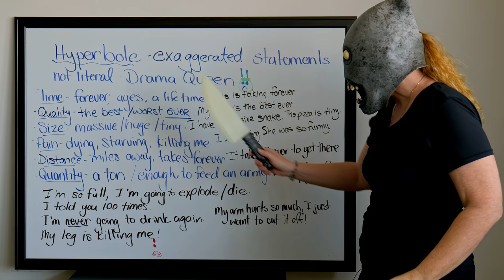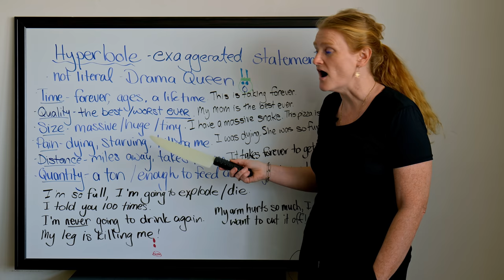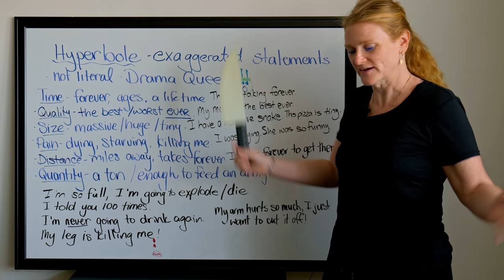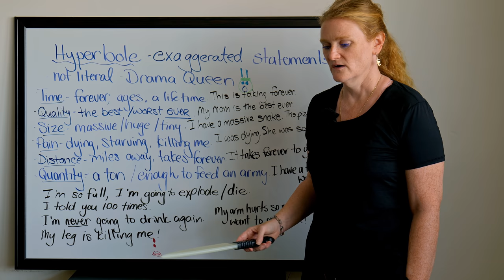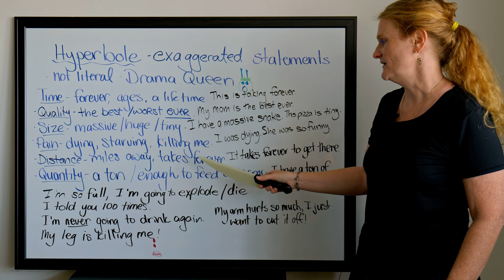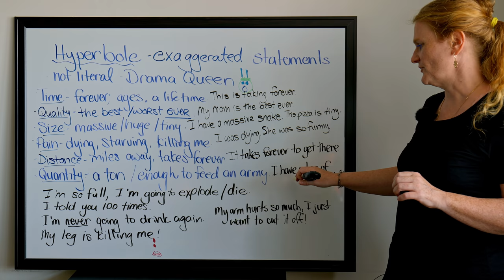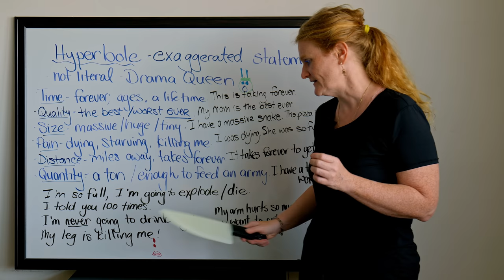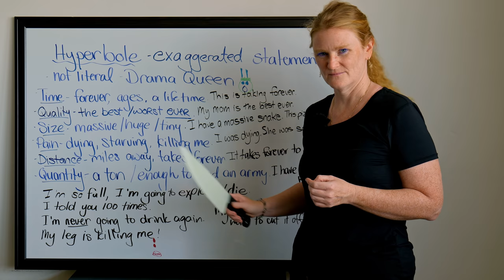Have natural and DRAMATIC conversations by using HYPERBOLE!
Do you know what hyperbole is? Do you know how to use it in English conversations the way native speakers do? In this vocabulary class, you’ll learn how English speakers use exaggerated words to be dramatic in a funny and informal way. I’ll give you lots of examples so you can start using hyperbole in your own conversations right after this class.

In this video:
00:00 What is hyperbole?
02:08 Time: forever, ages, a lifetime
02:53 Quality: the best, the worst ever
03:25 Size: massive, huge, tiny
04:20 Pain: dying, starving, killing me
05:58 Distance: miles away, takes forever
06:24 Quantity: a ton, enough to feed an army
07:46 More hyperbolic expressions